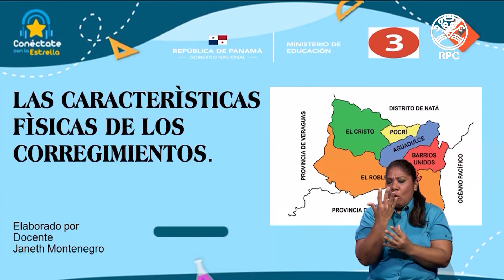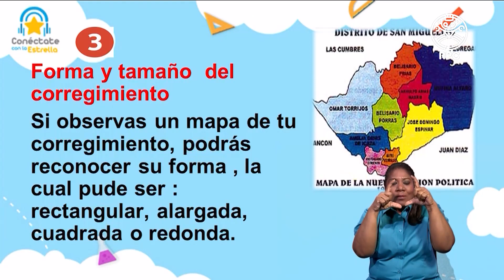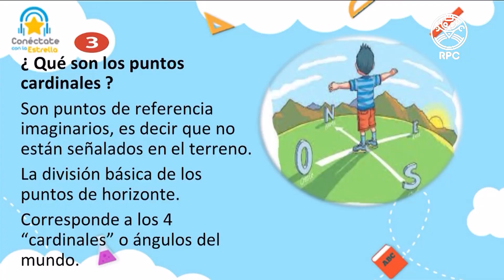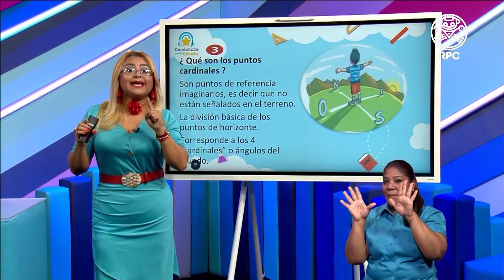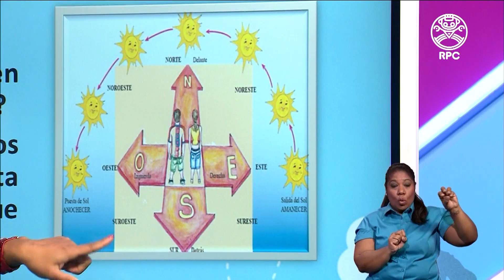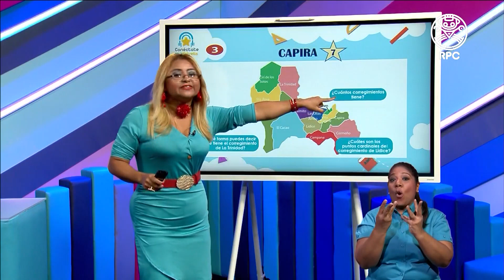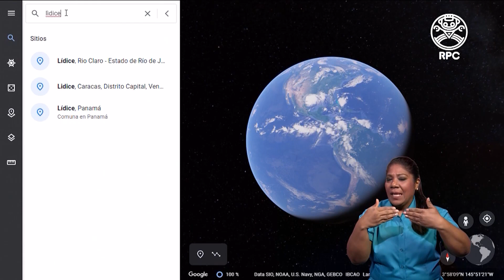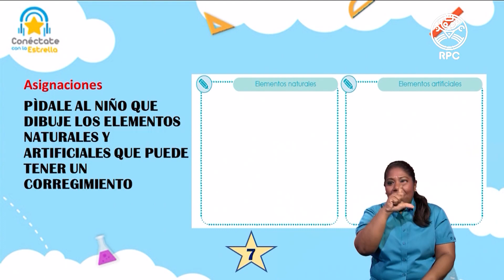Conéctate con la Estrella - CIENCIAS SOCIALES - 3er Grado 29/07/2020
Videos educativos para estudiantes desde 1er hasta 6to grado.
 - Materia: Ciencias Sociales - 29 de Julio